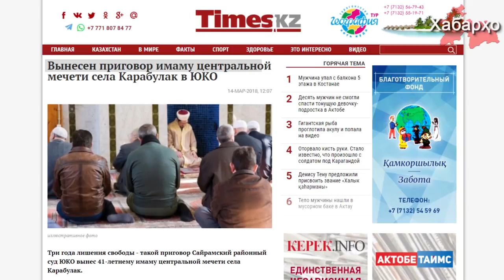Казахстан Назарбаев поручил построить православный храм в Астане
Нурсултан Назарбаев поручил построить в Астане четвертый православный храм, сообщает пресс-служба министерства общественного развития Казахстана.